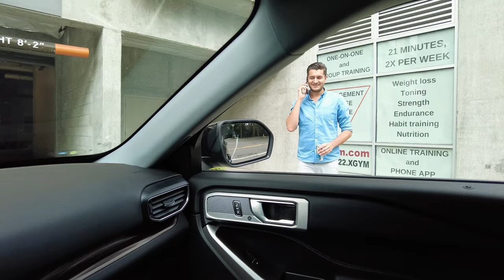LETO 2021 + STA SE DESILO SA AUTOM I STA JE SLEDECE? | VLOG 008